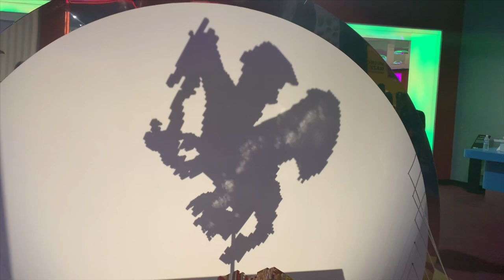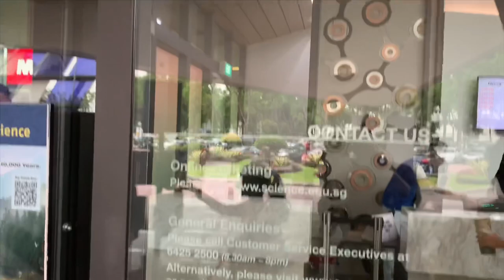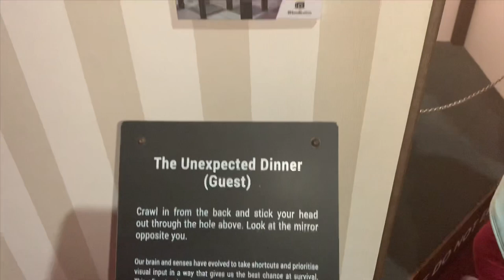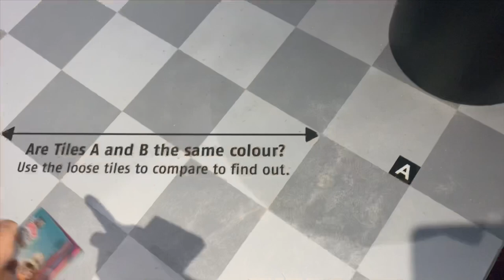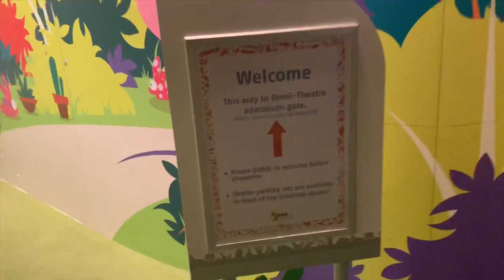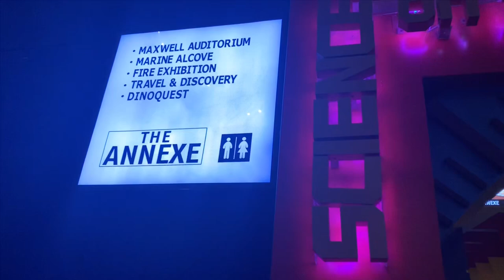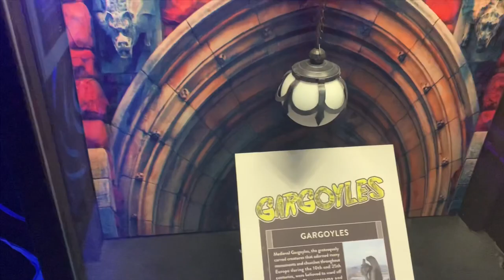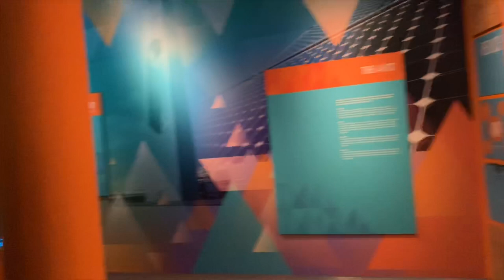World’s best Science centre in Singapore | Best attractions in Singapore 2020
Science centre Singapore is one of the world’s Best attractions  in Singapore. Among many attractions and things to do in Singapore, science centre is a must place to visit especially if you are going with children. Science centre Singapore is one of the best science museum I have seen. Nearby places to visit are kidstop and snow city.

If you would like to travel with me, cook with me and Want to know more about Singapore then don’t forget